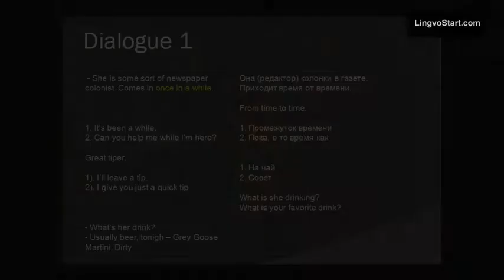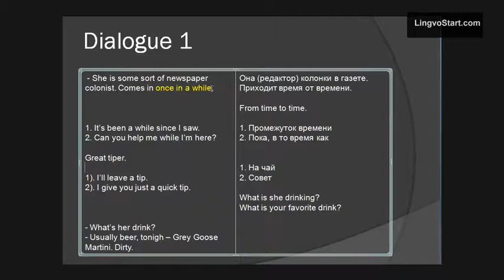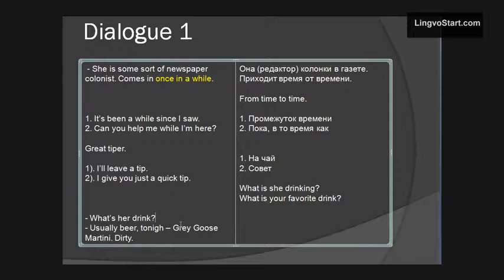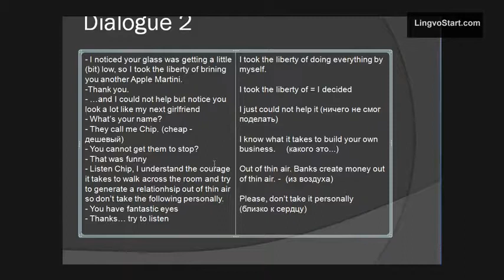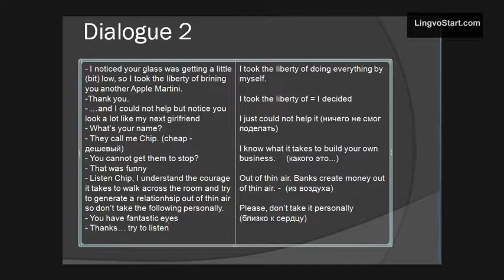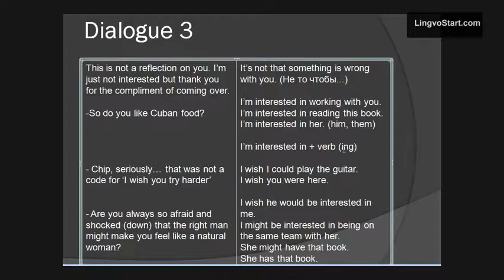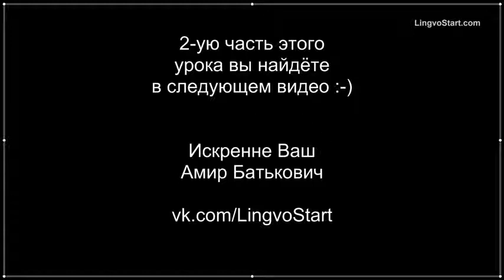Изучаем английский по фильмам